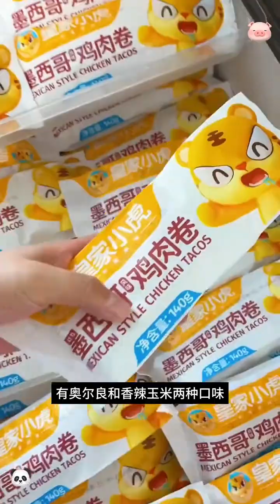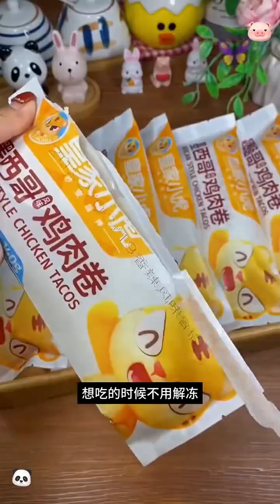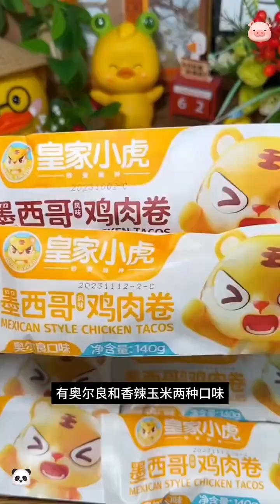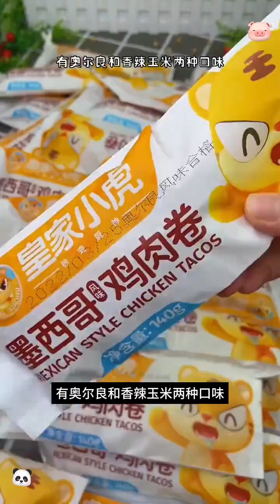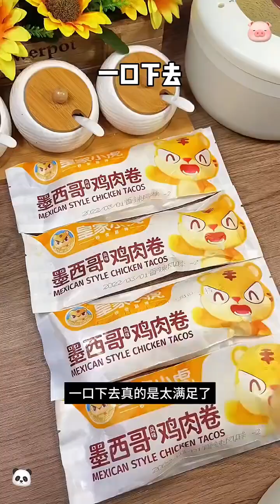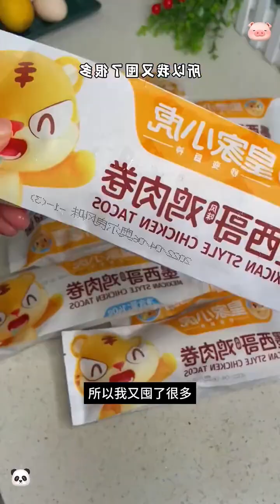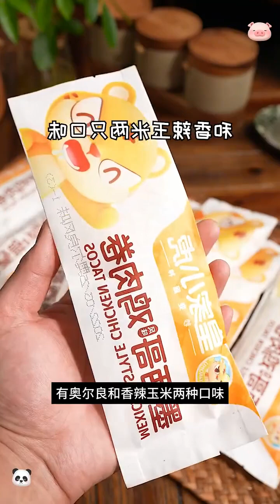早餐包子馒头吃腻了？在家几分钟就可以搞定的~墨西哥鸡肉卷 劲道的饼皮包裹着满满鲜嫩的鸡肉块！！！口味丰富~满嘴留香#妈呀太香了大人小孩都爱吃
哈喽大家好
这里是【羲羲宝贝】YouTube频道
💕这个娃有点搞怪、又有点“可可爱爱”！
🥰宠粉爱好者，有时间评论都会回！
😝妈妈说关注羲羲宝贝的都开始走运了！
😆一起来看羲羲宝贝的成长日常吧！